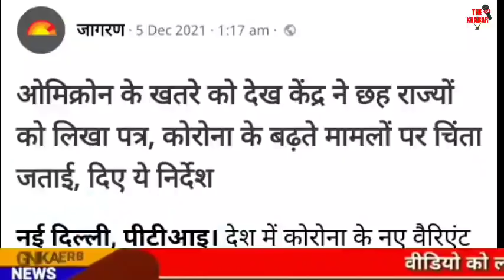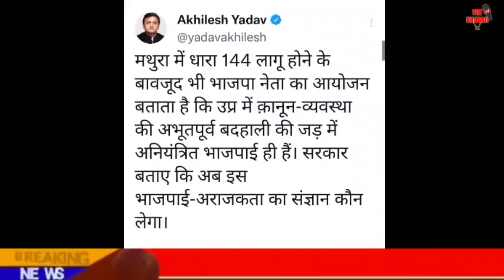Today Breaking News | बिहार बीजेपी NDA में टकराव | फटाफट ख़बरें | मुख्य समाचार | The Khabar tv